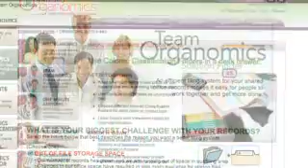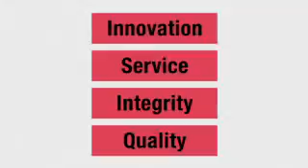smead corporate intro final